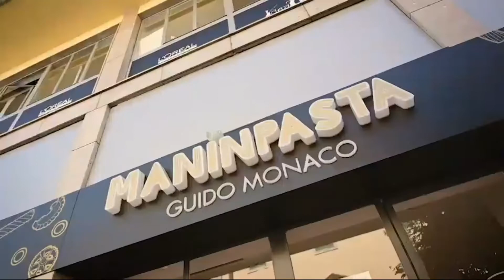Unipomezia vs San Donato Tavernelle a Sport a Km 0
La serie D a Sport a Km 0 : Unipomezia vs San Donato Tavernelle 0 - 2 Servizio di Antonio Bruno sportakm0.com